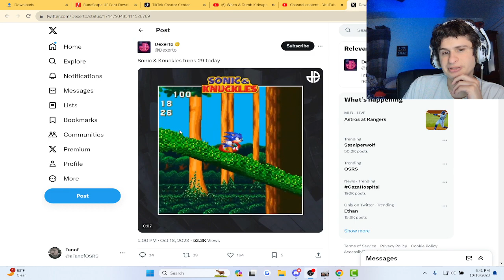I wouldnt have known it was the birthday